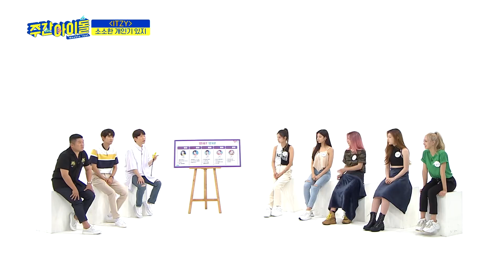Yuna Can Control Her Eyeballs at Will [Weekly Idol Ep 424]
Want to watch on your phone? Install our app